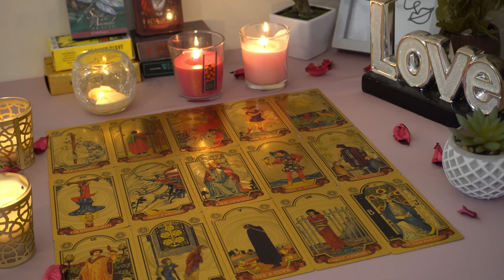ARIES💘 An Important Message from the One Who Broke Your Heart. 💔Aries Tarot Love Reading